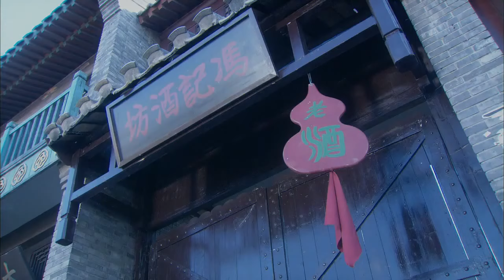【中國雜技抗日】《巔峰對決》 04丨抗戰時期一群雜耍藝人對日本毒氣部隊展開生死對決丨沈曉海、劉小鋒、楊蕊、樂珈彤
《巔峰對決》
導演：耿明吉、馬書立
主演：徐僧、陳潔、趙雷棋、李思博、崔鐘
集數：34集

劇情簡介：
1936年，太行山附近的雜技之鄉來了一支日本的雜技表演團體「大和班」，他們前來與當地最為著名的雜技團體「永春班」和「華勇班」切磋技藝，可是競技的背後卻隱藏著很大的陰謀，並借機羞辱中國的國技雜技藝術。大和班通過奸詐手段接連打敗了永春班和華勇班。抗日戰爭爆發，永春班的龍戰海和華勇班的鳳姑劉奎等人摒棄前嫌，聯手抗敵，與大和班在擂臺上幾次較量，最終戰勝了大和班，捍衛了中國雜技的榮譽，並配合八路軍鳳姑的小叔侯振國，粉碎了鬼子的陰謀